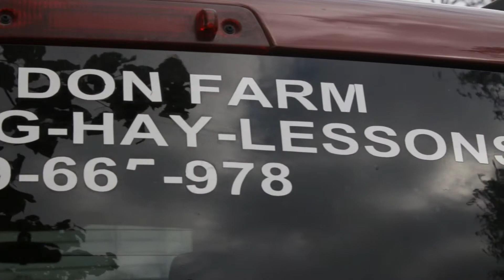Gracie's Brudder Intro2